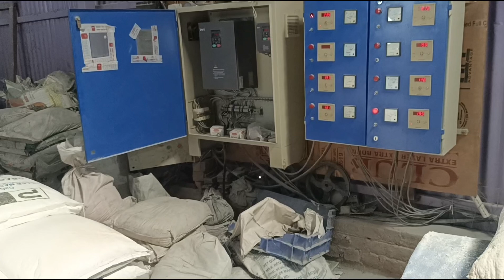प्लास्टिक recycling दाना | how to start plastic recycling business ideas | how to plastic dana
support 🙏@Poonam_SK